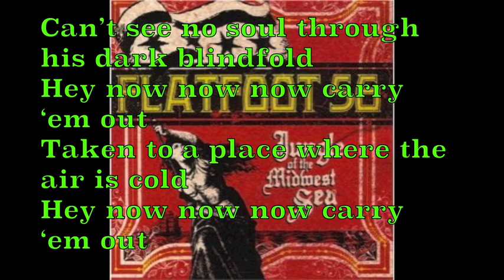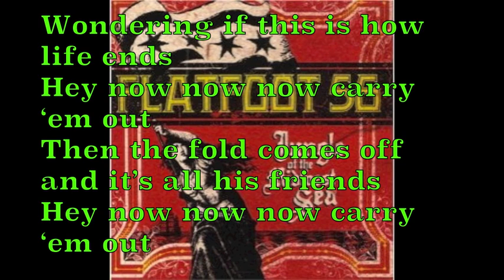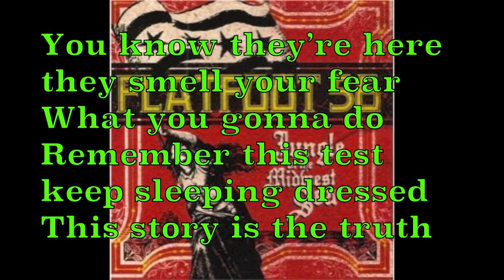Flatfoot 56 - Carry 'Em Out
Carry 'Em Out from Flatfoot 56's album Jungle of the Midwest Sea.  FYI This song is about a birthday joke that the band played on their bagpiper.